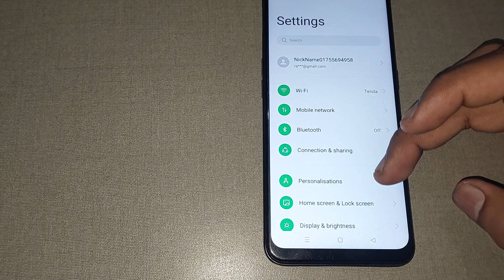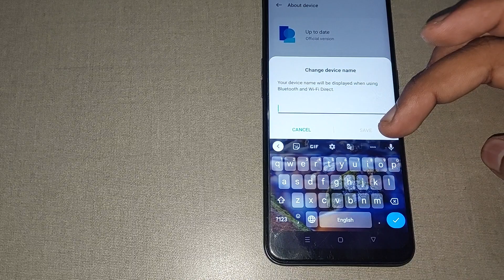how to check device name in oppo f5, oppo f5 me device name check kaise kare